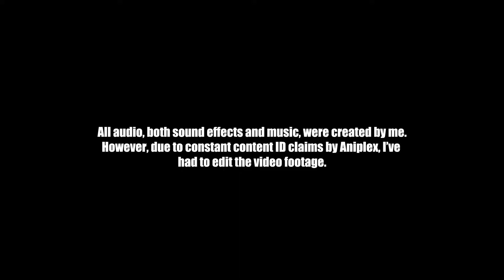Saber Alter vs Rider - Sound Redesign Pt 2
I had this whole fight done but Aniplex keeps smacking me with content ID claims so had to edit it a ton. Here's snippets of the fight with all sounds and music done by me.